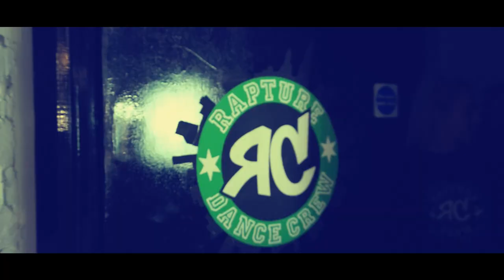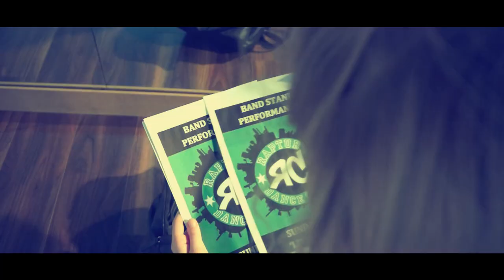Rob Haynes - Stay With Me (Official Video)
ROB HAYNES - STAY WITH ME
written and produced by Robert Haynes
copyright control
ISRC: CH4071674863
C+P 2016 Deflection Records

Get this track here!

Support indie music!